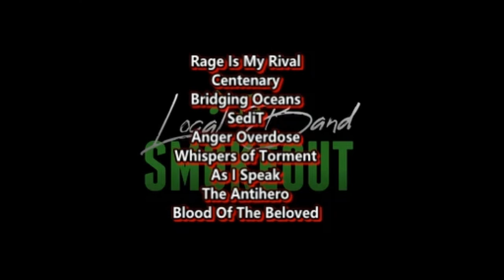ULTRA RARE FOOTAGE ! Band-Maid - Bye My Tears ( Reaction / Review ) LIVE PERFORMANCE 2014